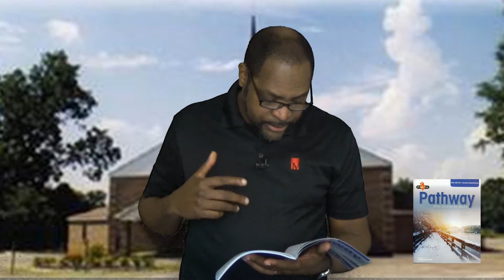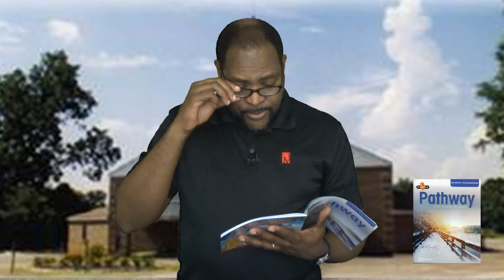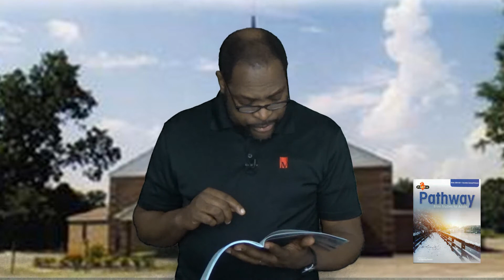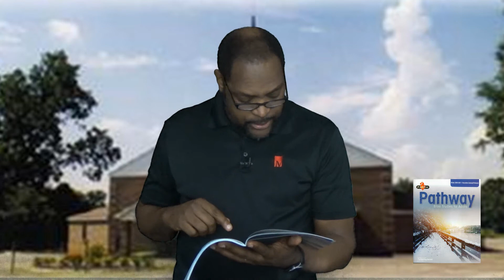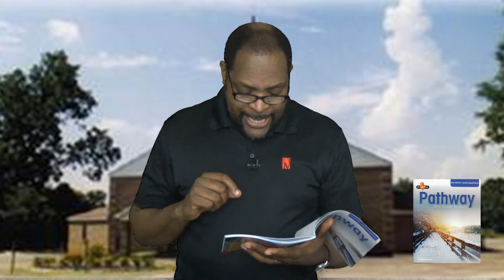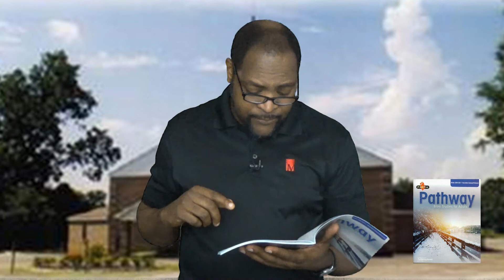Called to Participate in a Promise Matthew 1 18 25